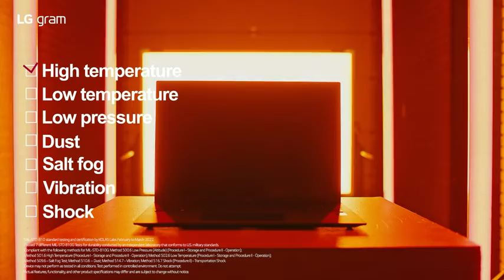LG gram (2022) Laptop 16Z90Q 16" Display, Intel Evo 12th Gen Core i7